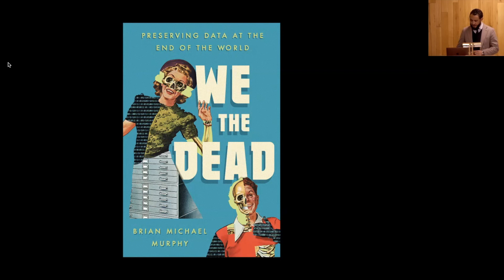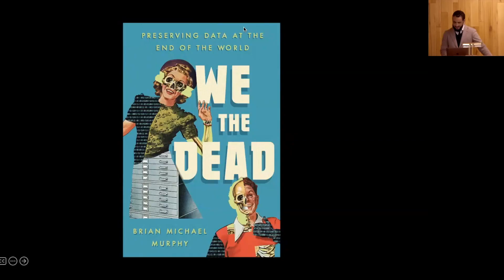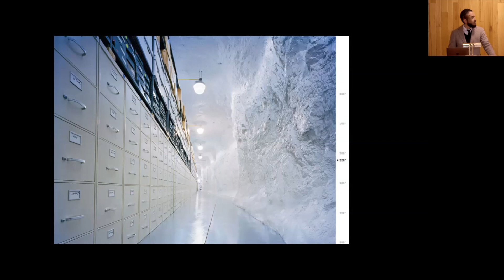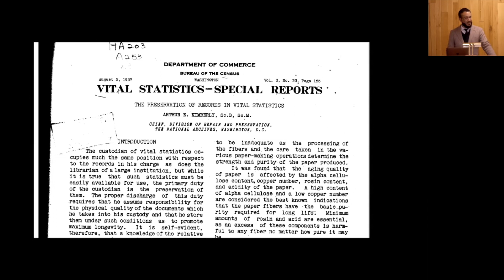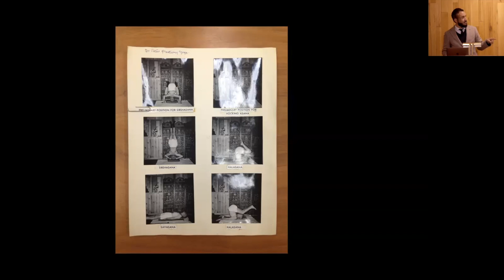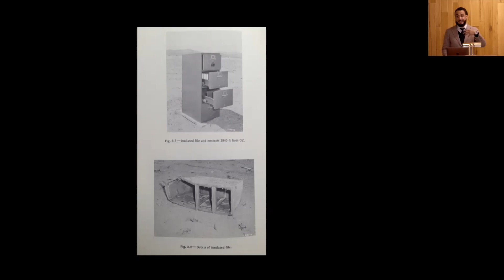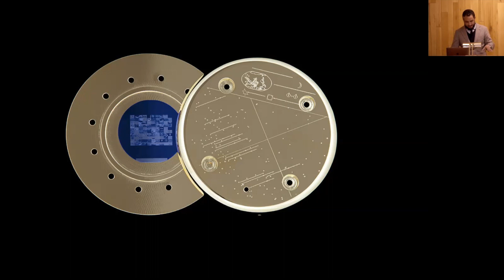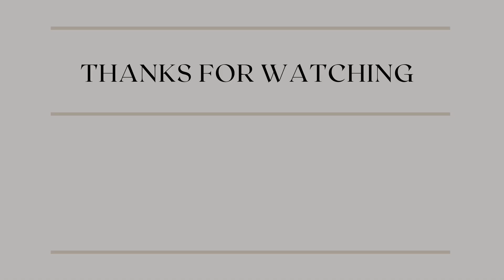Brian Michael Murphy on We The Dead: Preserving Data At The End Of The World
Rena Mosteirin Interviews Brian Michael Murphy, Dean of Bennington College, on his new book, We The Dead: Preserving Data At The End Of The World.  Brian Michael Murphy is a media archaeologist, poet, and essayist. In his work, he examines how media technologies, from taxidermy to digital photography archives, represent and reshape human experience.